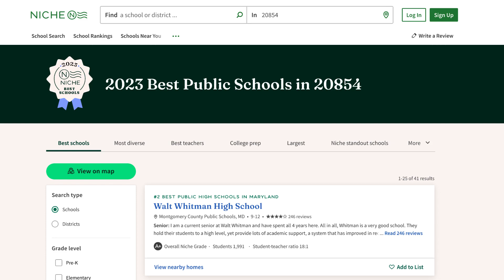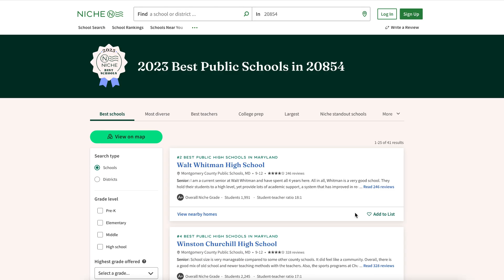POTOMAC MD TOUR: Uncovering The Five Benefits | Moving To Potomac MD | Maryland Real Estate Agent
Are you thinking about moving to Potomac Maryland? Let’s explore POTOMAC MD TOUR: Uncovering The Five Benefits | Moving To Potomac MD today!

Welcome! In this video, I'm going to be discussing five things you probably didn't know about moving to Potomac Maryland. Potomac Maryland is a beautiful and affluent suburb located just outside of Washington, D.C. With its excellent schools, gorgeous parks, and close proximity to the nation's capital, it's no wonder that so many people are interested in moving to Potomac Maryland.

Excellent Schools:
Potomac Maryland is home to some of the best schools in the state of Maryland, making it an ideal location for families with school-aged children. From elementary to high school, students in Potomac Maryland are well-equipped to succeed in their future academic and career pursuits.

Access to the Great Outdoors:
Potomac Maryland is surrounded by beautiful parks, trails, and nature preserves, offering residents ample opportunities to get outside and enjoy the great outdoors. From hiking and biking to bird watching and fishing, there's something for everyone in Potomac's parks.

Convenient Location:
Potomac Maryland is located just a short drive away from Washington, D.C., making it an ideal location for those who want to enjoy the benefits of suburban living while still being close to the city.

Thriving Economy:
Potomac Maryland is home to a thriving economy, with many businesses and organizations located in and around the area. From high-tech startups to established corporations, there are plenty of job opportunities for those who choose to make Potomac Maryland their home.

Strong Sense of Community:
Potomac Maryland is a tight-knit community where neighbors look out for each other and where residents feel connected to one another. Whether it's through local events and festivals, community service projects, or neighborhood gatherings, there's always something happening in Potomac Maryland that brings residents together.

Conclusion:
Potomac Maryland is an excellent place to call home, offering residents access to excellent schools, beautiful parks, a convenient location, a thriving economy, and a strong sense of community. So, if you're thinking about moving to Potomac Maryland, be sure to consider all of these factors before making your final decision.

I’d love to help you make a smooth move to Potomac Maryland!
00:00 - Intro to POTOMAC MD TOUR
01:04 - Reason #1 Excellent Schools in Potomac MD
01:27 - Reason #2 Access to the Great Outdoors in Potomac MD
02:01 - Reason #3 Convenient Location in Potomac MD
02:44 - Reason #4 Thriving Economy in Potomac Maryland
03:14 - Reason #5 Strong Sense of Community in Potomac MD
03:47 - Conclusion in Potomac Maryland
04:07 - Wrap up on POTOMAC MD TOUR

Robert Garcia, Realtor
Eric Stewart Group of Long and Foster Realtors

🌎 🌎 If you would like me to help you find a Realtor in another state, fill out this form

If you are considering BUYING a home in Maryland and Washington D.C., Click below for a FREE Home Buyers Guide:

If you are considering SELLING a house in Maryland and Washington D.C., Click below for a FREE Home Sellers Guide:

Whether Buying or Selling in Washington DC or Maryland...
Robert Is here to serve you and your personal Real Estate interests.

MY GEAR:
Canon M50 Camera
Rode VideoMicro
JOBY Gorillapod: 1K Stand
Rode SmartLav+ Lavalier Mic
Rode Microphones Wireless GO II